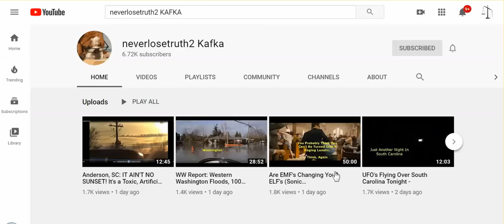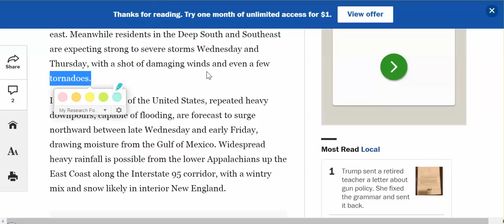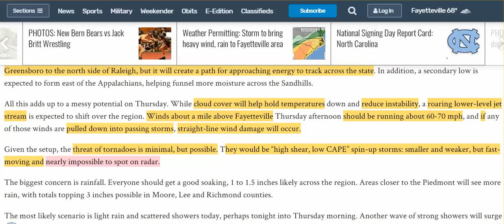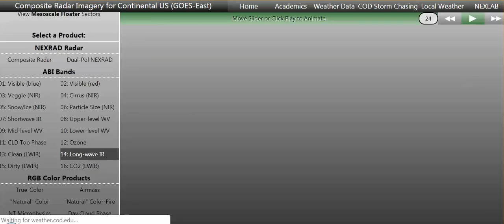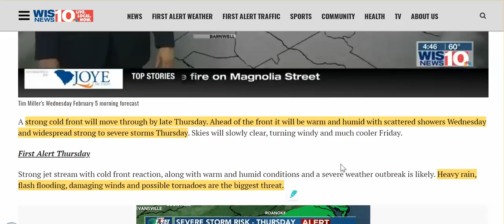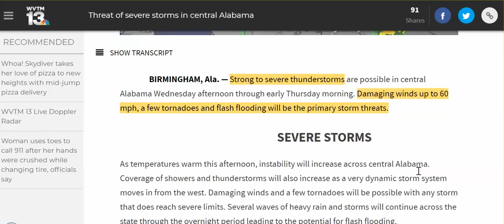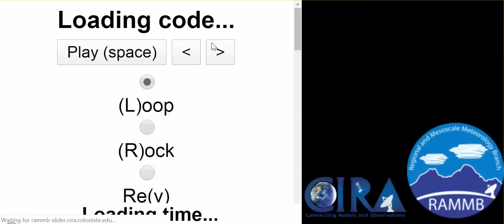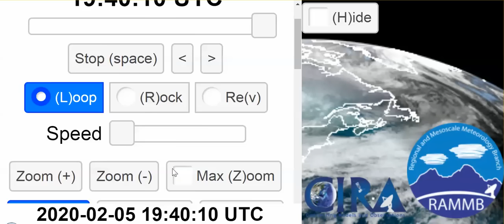Weather Controlled - Nanotechnology, EM Frequencies, Geoengineering; Could Explain Bizarre Forecast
Possible Severe Weather All Over From Two Humongous Manufactured Clouds, Come With Heavy Rain, Flash Flooding, High Winds, & Straight Line Winds, Tornadoes Always Possible.